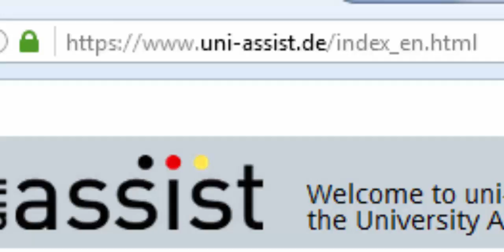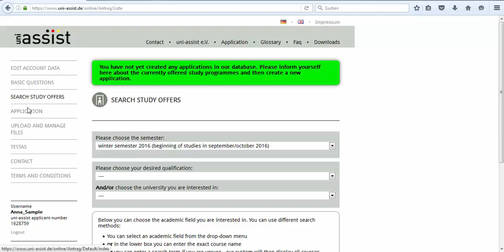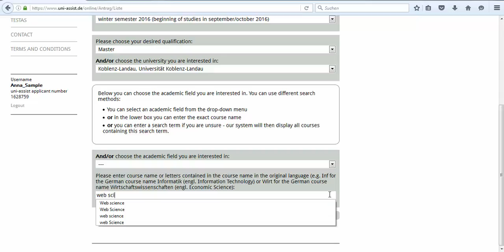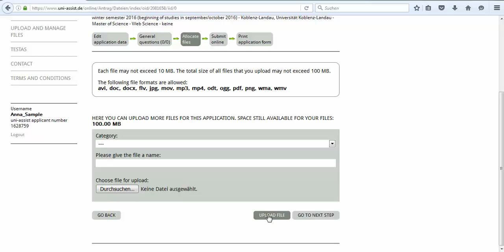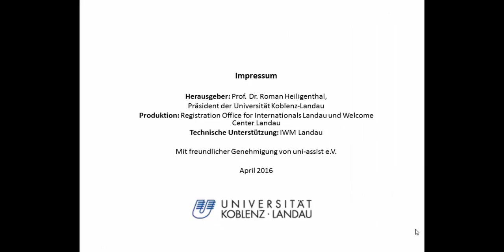Uni Assist Web Science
Institute WeST - Uni Assist Web Science Video